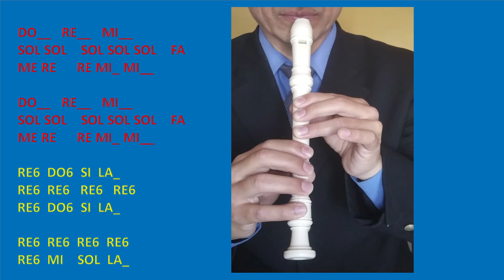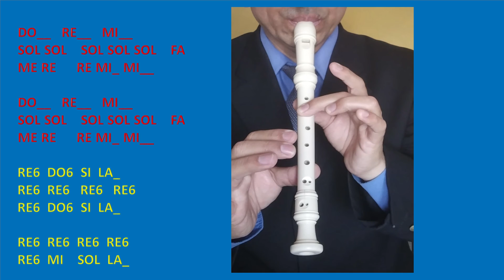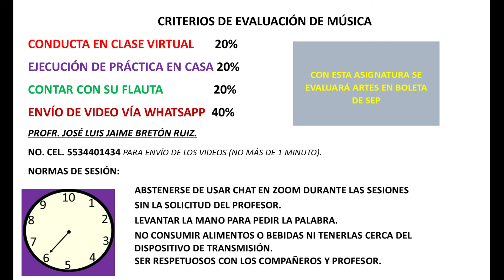QUINTO DE PRIMARIA SEMANA 38 MÚSICA